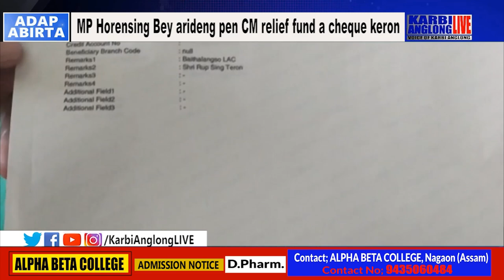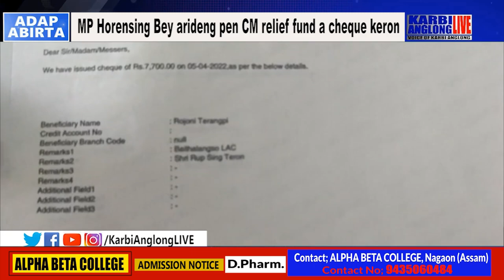MP Horensing Bey arideng pen CM relief fund a cheque keron